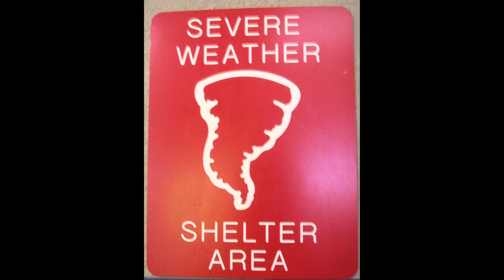Tornado Safety Public Service Announcement 2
It's tornado season! This safety announcement was produced by students at James Hart School.